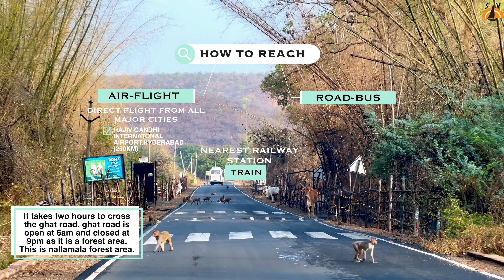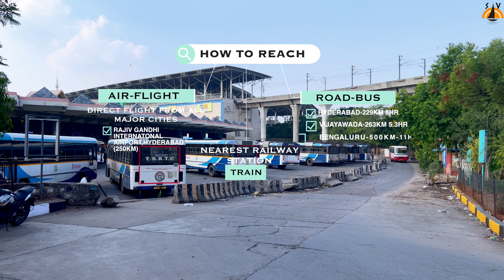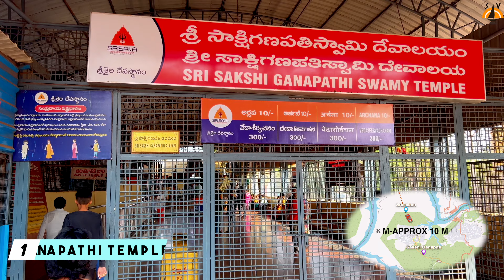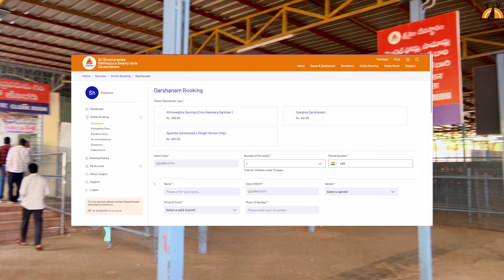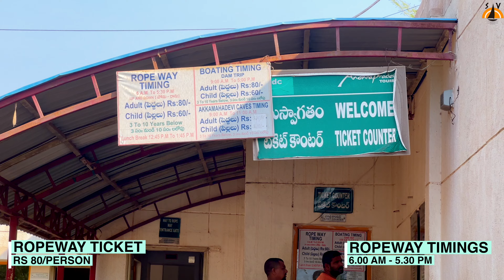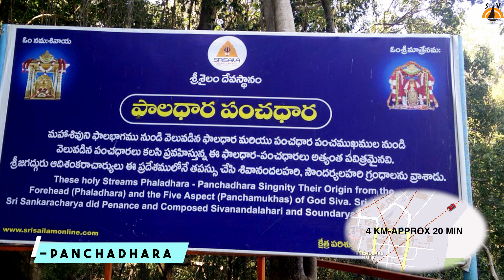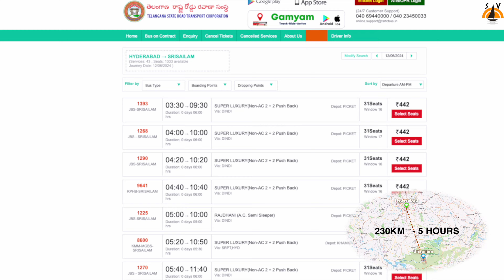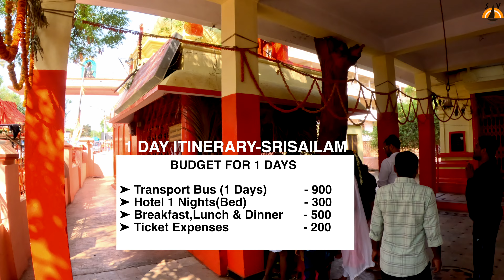Srisailam Mallikarjuna Jyotirlinga | Srisailam Tour Guide 2024 | Top Places |श्रीशैलम मल्लिकार्जुन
Discover the enchanting Srisailam Mallikarjuna Jyotirlinga, also known as Sri Bhramaramba Mallikarjuna Swamy Ammavarula Devasthanam in Andhra Pradesh. Join us as we explore its history, significance, and practical tips for your visit, including room bookings and live darshan.

Chapters:
00:00 - Intro
00:11 -  Video Highlights
00:28 - How to Reach
01:27 - Local Transportation
01:32 - Accommodation-Hotel/Sadan
01:56 - Food Options
02:26 - Language
02:45 - Top Places to visit
02:54 - 1. Sakshi Ganapati Temple
03:19 - 2. Mallikarjuna tickets timings darshan
04:43 - Mallikarjuna Jyotirlinga story
05:54 - 3. Uma Ramalingeswara
06:03 - 4. Patalganga Roopway
06:50 - Shopping options
07:05 - 5.Chenchulaxmi tribal museum
07:29 - 6.Phaladhara panchadhara
08:00 - 7.Srisailam Dam
08:29 - Best Time to Visit
08:39 - Mobile Network
08:51 -  Budget Summary
09:29 - Outro

My Vlogging Gear 👇

Sony Alpha ZV-E10M2K
DJI Osmo Pocket 3 Creator Combo
DJI MIC 2
Apple iPhone 15 Pro
Apple iPhone 15 Pro Max
GoPro HERO12 Black
DJI OM 4